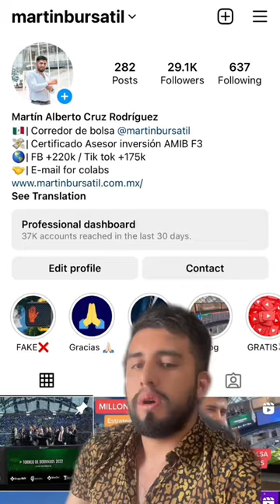5 empresas con 100 MXN 💸